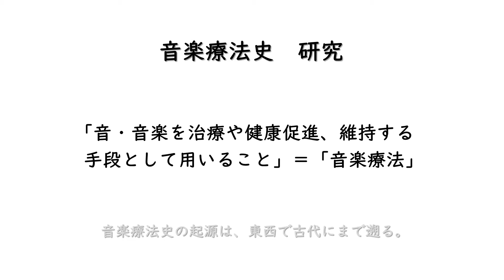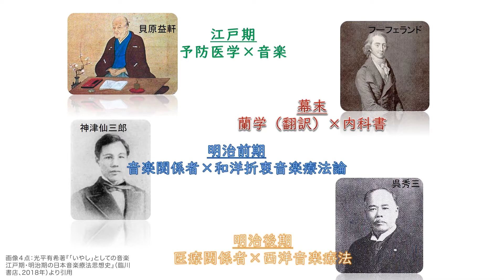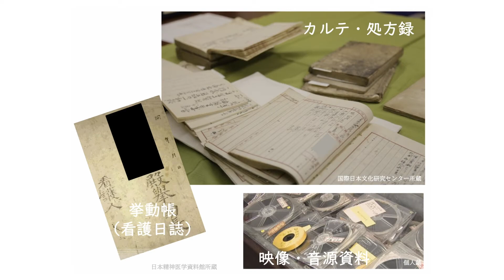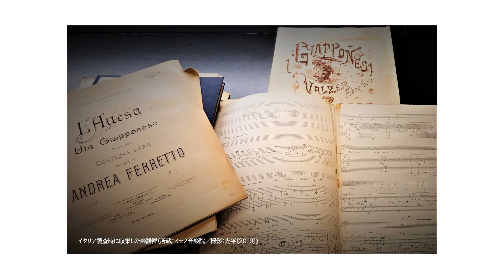総合情報発信室 特別企画 教員の研究紹介 2021（光平有希先生）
国際日本文化研究センター所属の教員による研究紹介です。

光平 有希 特任助教
専門分野：音楽療法史、東西文化交流史、音楽学